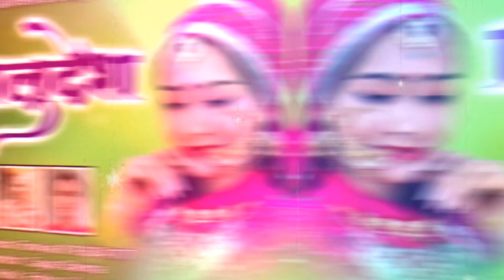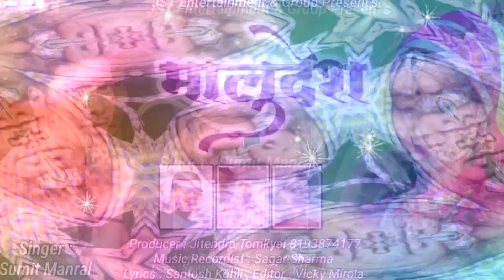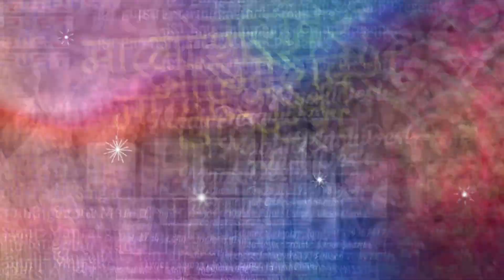MaaluDesh(मालुदेश)New Kumauni Mp3 Song By Sumit Manral ll 2019 ll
Song-MaaluDesh
Singer- Sumit Manral
Music&Rec- Sagar Sharma
Lyrics-Santosh Kohli
Editing-Vicky Mirola
Producer -Jst Entertainment(Jitendra Tomkyal)
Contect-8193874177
Special Thanks-Jagdish Agri,Neeraj Kohli,Pushkar Mahar,Neeraj Gailakoti,Joy Mathpal

Note : Please Do Not Upload &Copy Without Permission Of Jst Entertainments.All Rights Are Reserved at Jst Entertainment.